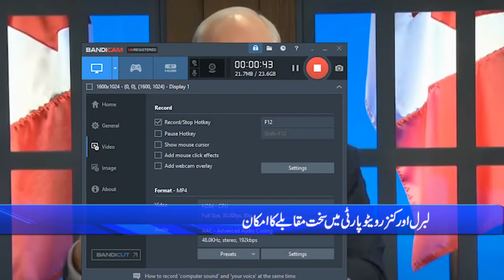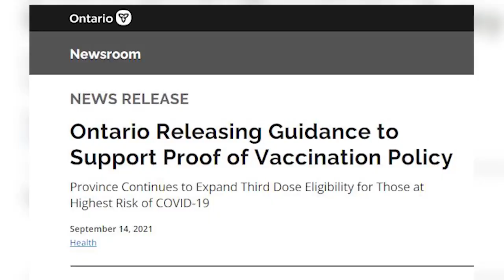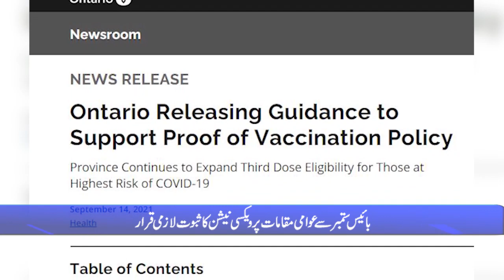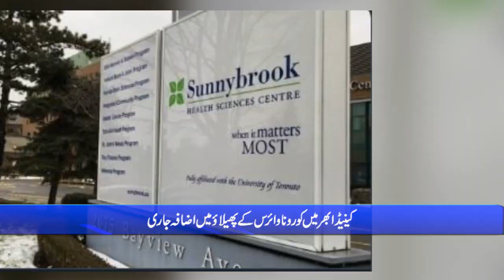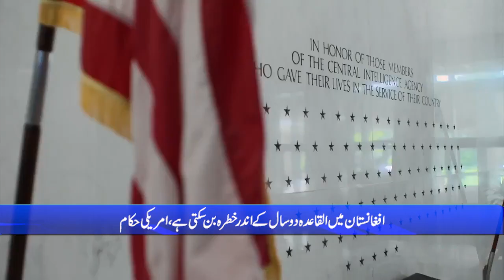International & Canadian News Bulletin in Hindi/Urdu - Sep 15, 2021